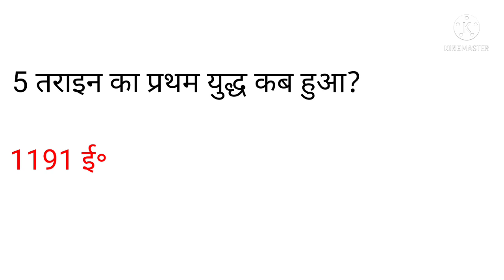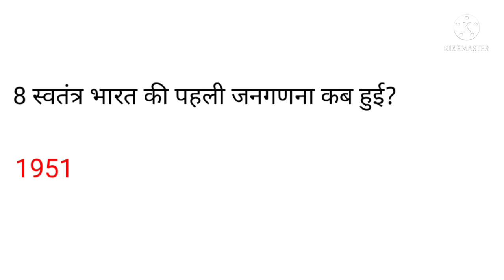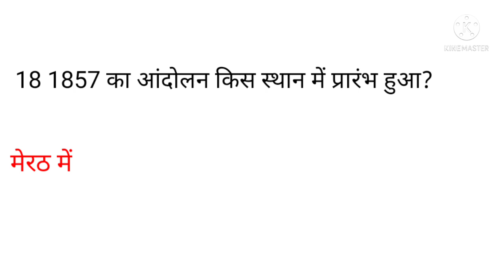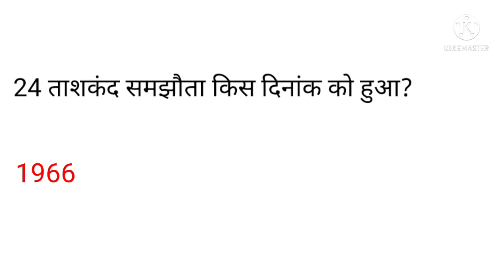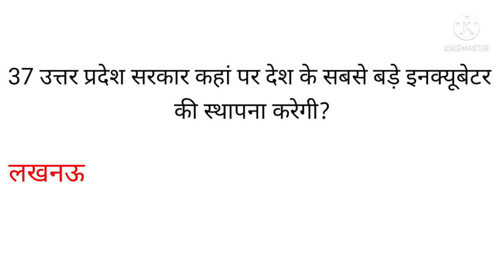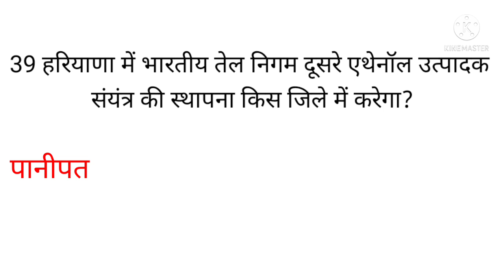Rt jco GK प्रश्न सभी प्रश्न उत्तर एक वीडियो में Dharm guru की तैयारी के लिए best 🔥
Hello friends , my all viewers this video includes almost all content of rtjco paper
i hope it wiil be very helpful for you guys

if you have any doubt or ask your queries you can comment or call

rtjco gknewpaper#dharmghru#

Join Watsapp group to update yourselves